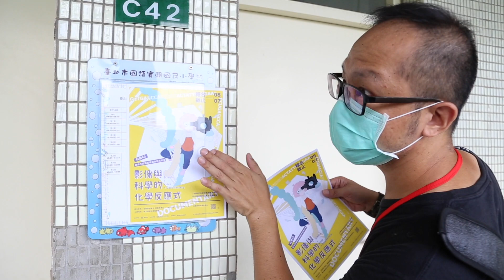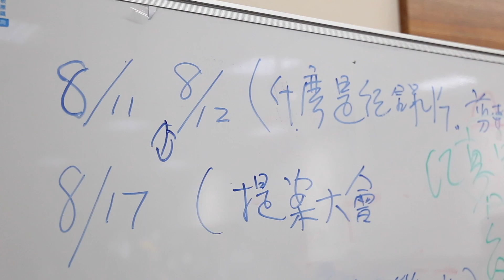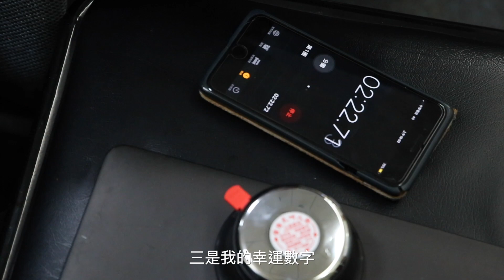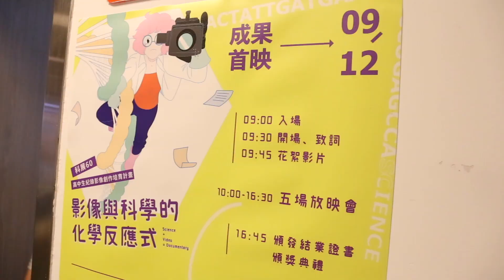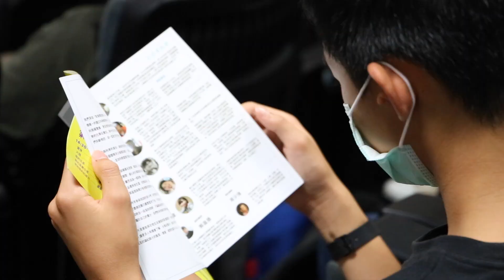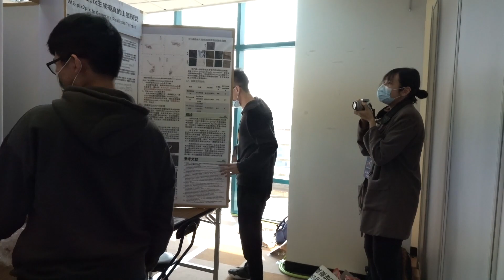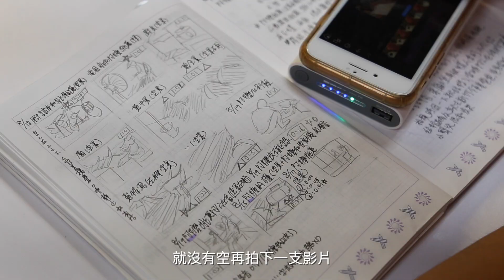【科展60高中生紀錄影像創作培育計畫】全記錄完整花絮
【科展60高中生紀錄影像創作培育計畫】

科展60周年，重新思索科展的意義與精神，並嘗試以紀錄片的方式記錄當屆參展學生們遇到問題、思索解決之道，相互傾聽、表達、分享與合作的學習歷程，並期望以高中生紀錄高中生的方式，由不同學習背景的青年視角去詮釋科展研究的過程，以及參加科展對他們的意義;同時期望透過這個計畫，讓除了科學領域專長的學生也能有機會親近、接觸科展，並以他們的專長參與一年 一度的科學盛會。

影像與科學的碰撞

紀錄片與科展的媒合，能夠幫助不同領域的青少年相互認識理解，並能夠由內部觀點，讓觀眾們更加了解這個世代的孩子們對於科學與世界的探索。

青少年階段正是由內在轉向外在探索的時期，透過紀錄片的學習，幫助孩子們更有系統與方法的去理解這個世界，也促進孩子們關心身邊的事物。

攝影機可以成為他們的雙眼，透過影像來接觸並觀察世界。讓孩子們學會以影像作為表達工具，不只表達內心的想法，更能透過影像去傳遞思想，並發現自己的無限可能。

人永遠比紀錄片重要

這是我們堅持的信念。攝影機是觀察世界的角度，紀錄片是表達想法的工具，但因爲拍攝與觀看的對象都是人，我們希望學員在學習拍攝紀錄片之前，要先學會愛人。擁有愛的能力，才能創作出好的作品。

雖然紀錄片傳遞的是作者的思考，但要對拍攝的主題有深刻而全面的理解，才可能接近事件的核心，我們希望培養學員對世界的熱情與謙卑，教導學員田野調查的觀念與技巧，讓孩子們更知道該怎麼走向人群與世界。

在多年的紀錄片培訓經驗中，我們深深體會，年輕創作者們需要的不只是教導，而更是陪伴，在遭遇挫折時有人鼓勵，心中有困惑時有人能夠相互辯證，陪伴是我們對所有學員的承諾，這不只是形式上隨時接電話或隨時協助這種客服式的陪伴，而是與學員們建立以信任為基礎的夥伴關係。

本屆學員所追蹤拍攝的科展紀錄片主題範圍多元，十二組作品中，有正在準備報名明年全國科展的團隊、也有落選國際科展的團隊；而記錄到入圍本屆國際科展的作品有五組，其中有四組在國際科展中晉級獲獎，有一組入選國際參賽之資格。同時也有作品記錄了2019年青少年科學獎得主在本屆回來協助評選；也有不少組別紀錄了校園中一直致力於指導科展的老師；此外，更有作品追蹤記錄了從體制外如何以自學的方式學習科學並升學的過程。